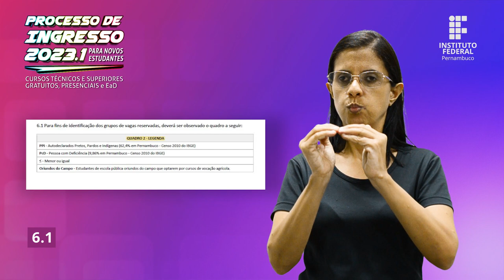IFPE │Edital - Processo de ingresso 2023.1 - Da Oferta de Vagas 06 [LIBRAS]